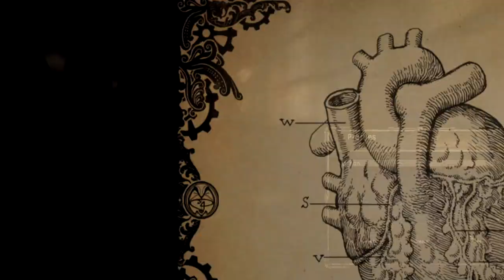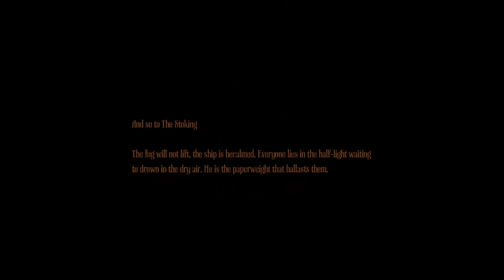Scary games with Pelican - Amnesia: A Machine for Pigs #1